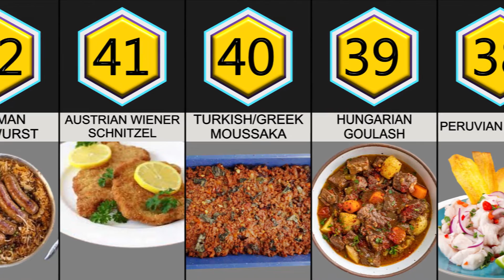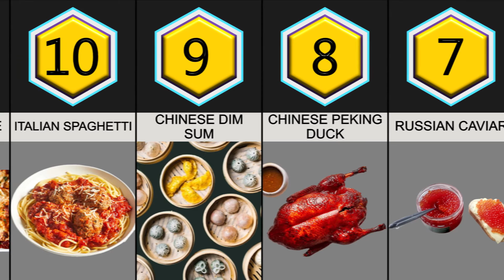Most Famous Food In The World From Different Countries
In this video, we made a list of Most Famous Food In The World From Different Countries! Enjoy Your Video:)